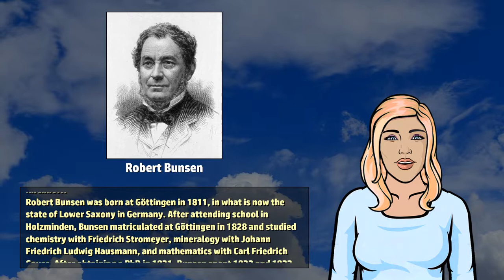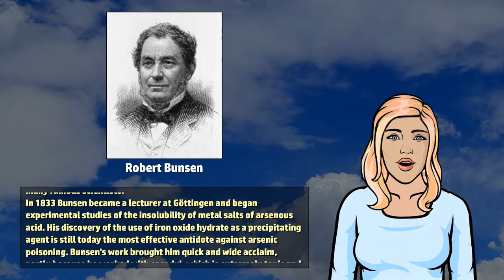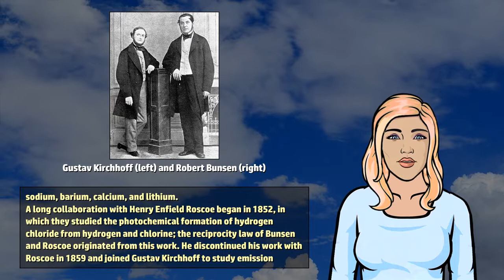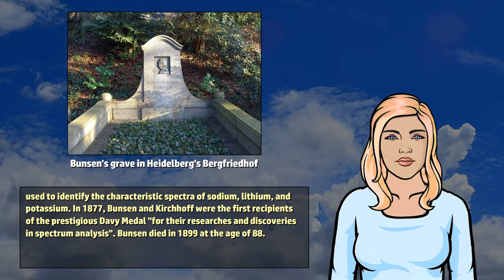Robert Bunsen - Wikivids (2017)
Wikivids presents a brief video about Robert Bunsen! Robert Wilhelm Eberhard Bunsen (30 March 1811 to 16 August 1899) was a German chemist.